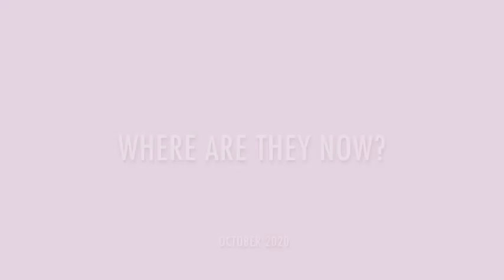Partnership to Advance Youth Apprenticeship 2 Years Later: Where Are The Apprentices Now?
At the Partnership to Advance Youth Apprenticeship (PAYA) Launch Event in October 2018 we featured youth apprentices from CareerWise Colorado and the Charleston Regional Youth Apprenticeship Program in a panel discussion about their apprenticeships and the opportunities it has made available. Two years later, now having completed their programs, three of those apprentices shared updates with us about where they are now.

LinkedIn: Education Policy Program at New America